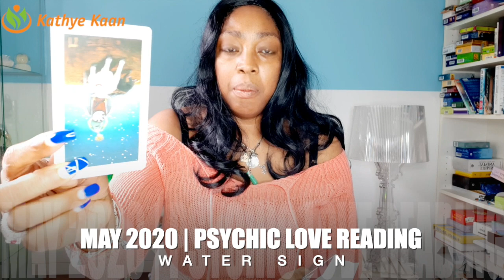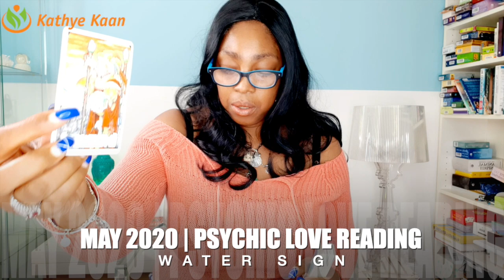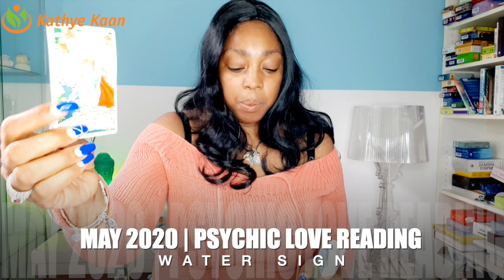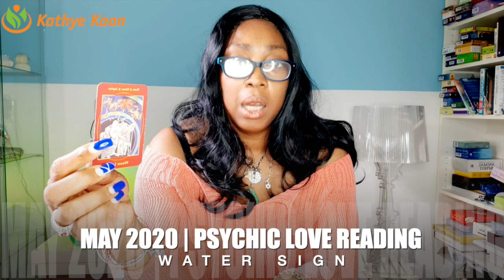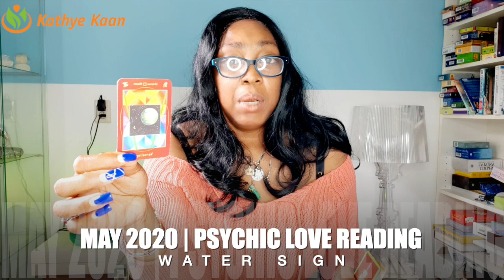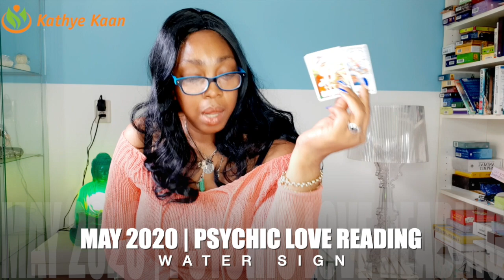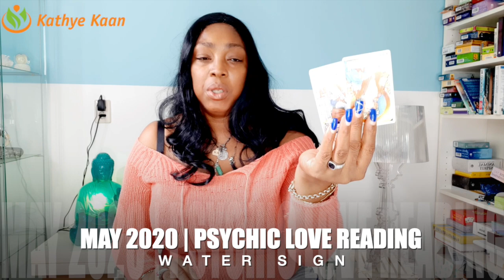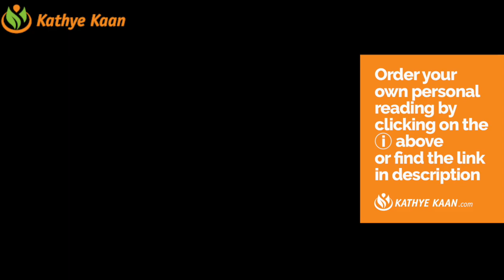MAY 2020 LOVE TAROT READING 💝 Don’t take them back ~ they want to set up 💐🌹PISCES CANCER SCORPIO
MAY 2020 LOVE TAROT READING 💝 Don’t take them back ~ they want to set up 💐🌹PISCES CANCER SCORPIO WATER☀️

 LOVE TAROT READING MAY 2020 PISCES CANCER SCORPIO WATER ZODIAC SIGN | TRUTH REVEALED ~ MAKE A DECISION

 PISCES LOVE READING MAY 2020
 CANCER LOVE READING MAY 2020
 SCORPIO LOVE READING MAY 2020

Watch the EXTENDED LOVE TAROT READING MAY 2020 PISCES CANCER SCORPIO WATER ZODIAC SIGN Thank you for returning and enjoy your full extended READING by JOINING THE CHANNEL.
PISCES CANCER SCORPIO PSYCHIC LOVE TAROT READING MAARCH 2020 BY KATHYE KAAN

Kathye